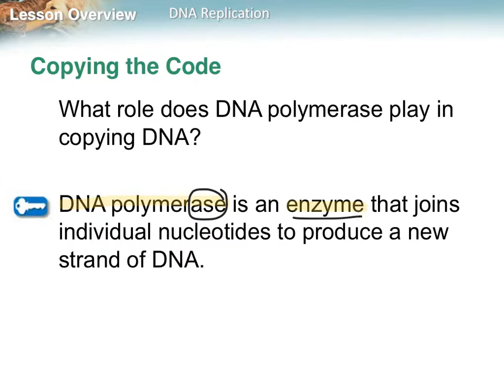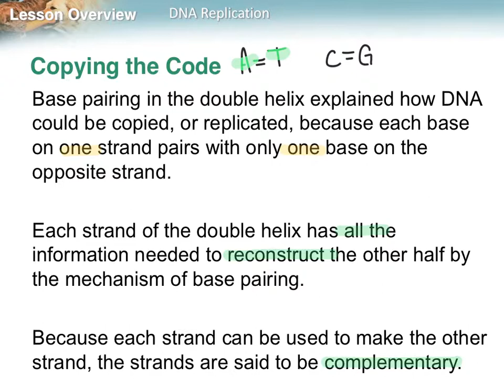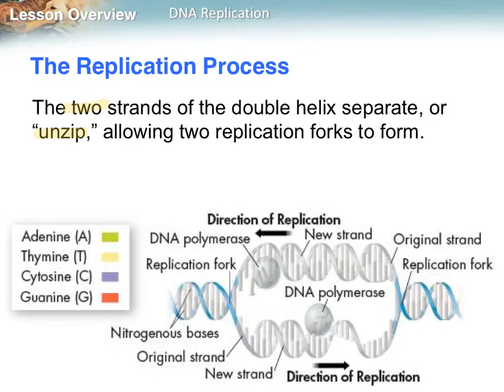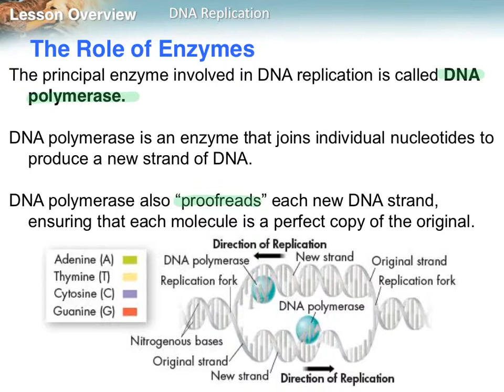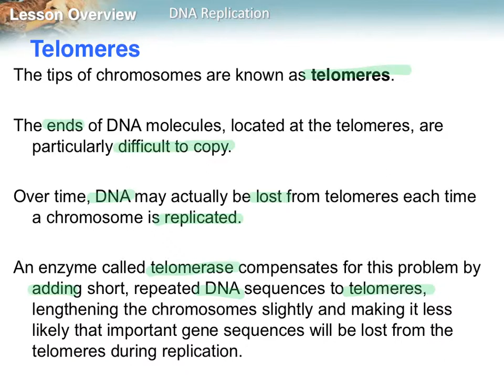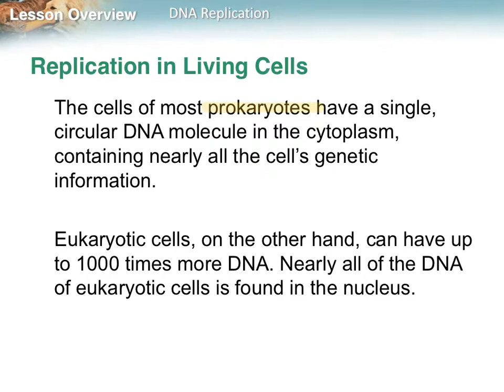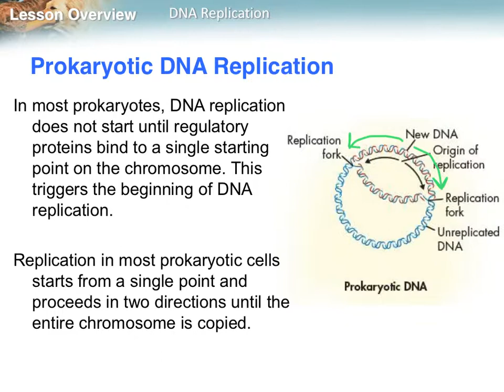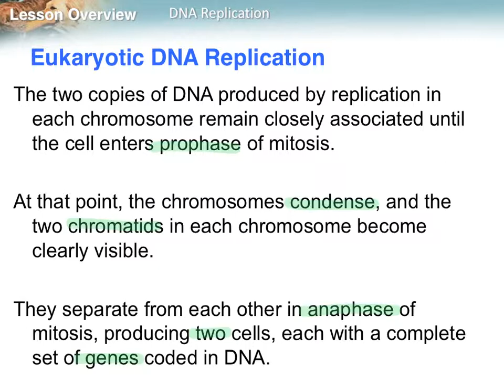Bio Sect 12.3